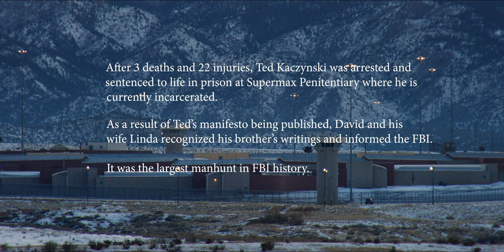Capture of Unabomber | Ending - Ted K (2021)